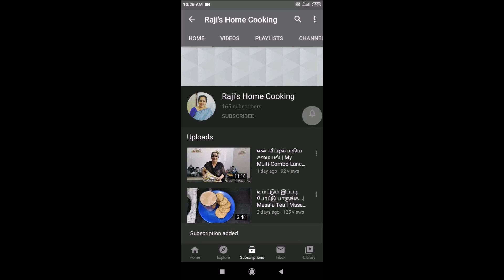மசாலா ஸ்வீட் கார்ன் ஸ்னேக் | Home-Made Masala Sweet Corn in Tamil | Raji's Home Cooking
Learn how to make Masala Sweet Corn in Tamil.